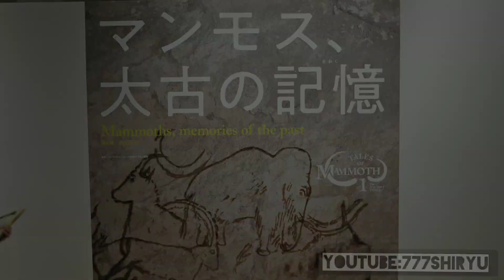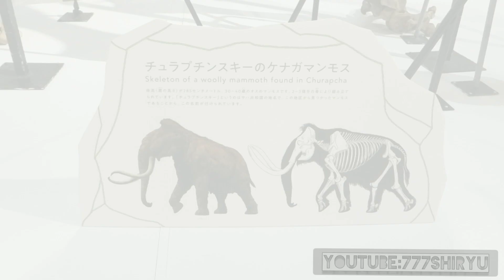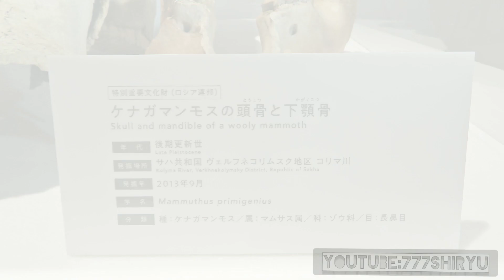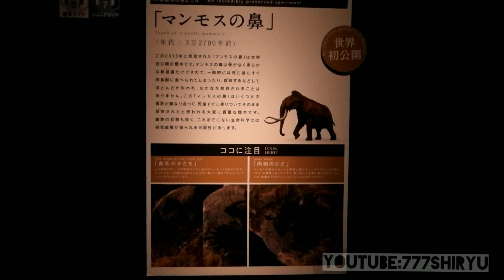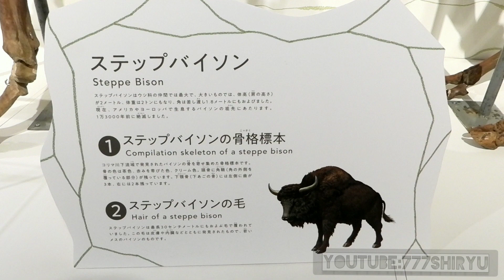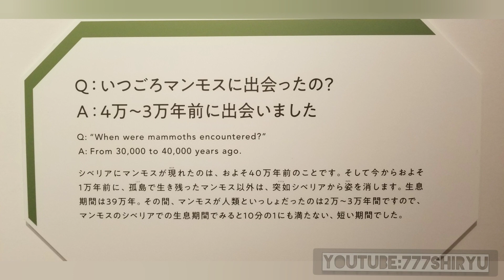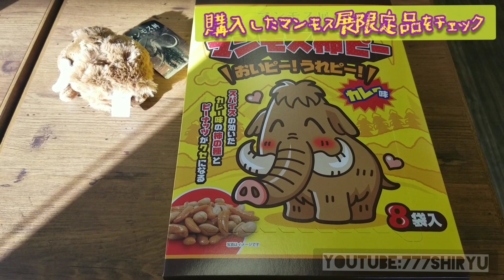【マンモス展】世界初公開！永久凍土から発掘された特別重要文化財の冷凍標本展示！マンモスの鼻・皮 仔ウマ＆バイソンの完全体(非ミイラ)大阪南港ATC Mammoth exhibition osaka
August 2020.
World premiere of special important cultural property!  Frozen specimens excavated from permafrost!  Mammoth nose/skin foals & bison perfection (non-mummy)
冷凍標本の展示物から解き放たれる神秘的なオーラは骨格標本の比ではありませんでした。
その他サイやバイソン、ホラアナライオンの骨格標本展示
・トレードセンター前駅構内にて大分県別府市の竹風鈴展示
・ATCインフォメーションカウンター前にユカギルマンモス頭部冷凍標本のレプリカ展示
(本物は会場内に展示されているが一切の撮影は禁止されている)
・マンモス展展示会場出口から続くお決まりのグッズ販売コーナー。
前売りチケットとセット販売のユカギルマンモスのミニマスコット。
キーホルダーやはじめ人間ギャートルズのマスクホルダー。
柿の種カレー味。

土日は想像以上に混むから是非とも密状態は回避しましょう。(周囲を見たら知らぬ間にダンゴ状態になってる事があります)

・最新大阪観光イベント情報
・各種展覧会情報
・大阪遊園地情勢
・大阪ショッピングモール情勢